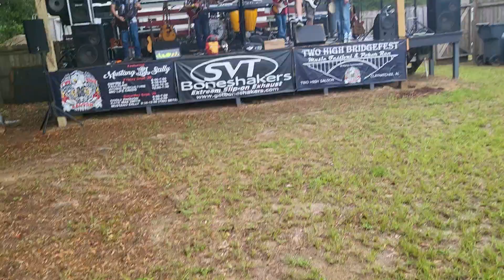Already Gone/Can’t Get Enough September 15, 2022